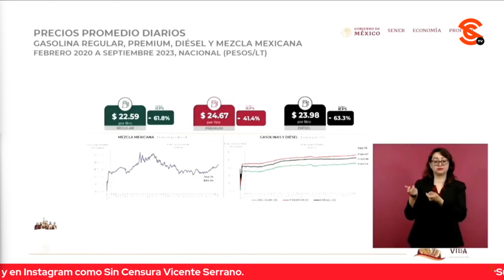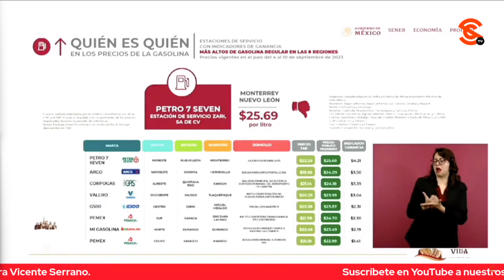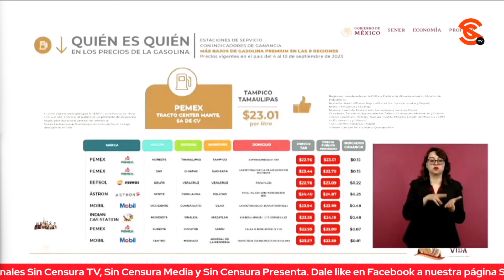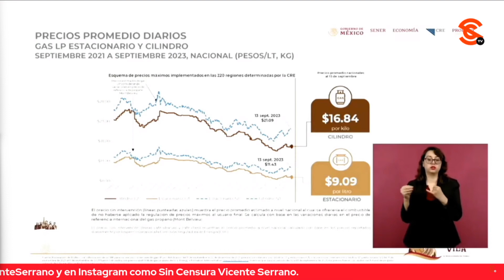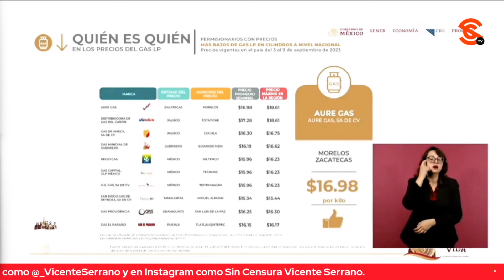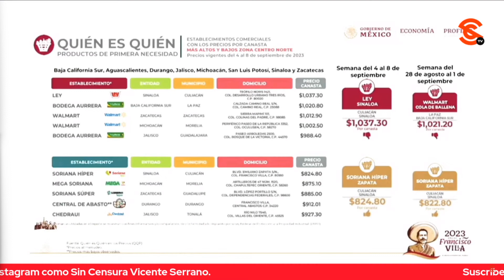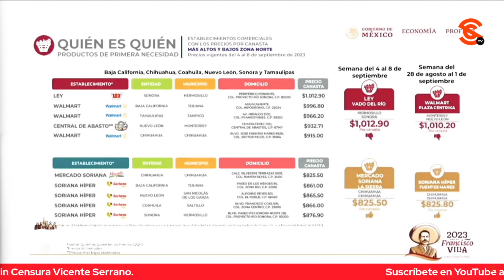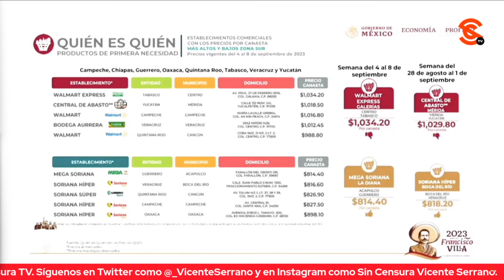ESTABILIDAD A PESAR DE QUE HAY FUERTE PRESIÓN INTERNACIONAL EN PRECIOS DE COMBUSTIBLES: PROFECO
El titular de la Profeco Ricardo Sheffield dio a conocer el Quién es Quién de los gasolineros careros y aseguró que hay estabilidad a pesar de que hay fuerte presión internacional en los precios de los combustibles. Dio a conocer que en promedio la gasolina regular está en $22.59 pesos con un incentivo fiscal del 61.8 por ciento y que las más pasadas de rosca esta semana fueron Chevron, Oxxo Gas y Redco